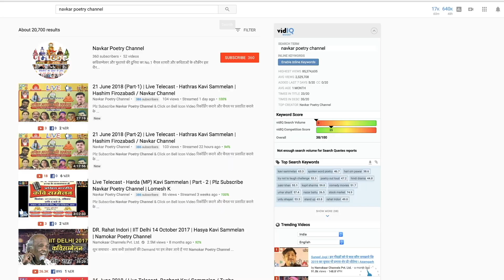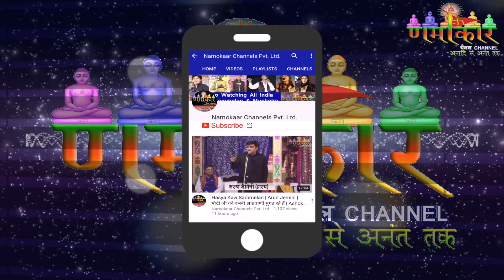Saba Balrampuri | ऐसी ख़ूबसूरत शायरी आज तक नहीं सुनी होगी ज़रा सुनिए | Saharanpur Mushaira | Namokar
शुभ समाचार - आप सभी प्रशंसकों की Demand पर हम लेकर आये हैं नया

जो आपको नई-2 शायरी और कविताओं के माध्यम से बहुत ही प्रभावित करेगा । साथ ही इस चैनल पर आपको किसी भी कवि या शायर की कोई कविता Repeat नही होगी ।

कविसम्मेलन और मुशायरे की दुनिया का No.1 चैनल | जिसे लगभग 75 देशों में देखा जाता है |

Video रिकॉर्डिंग कराने और चैनल पर प्रसारित कराने के लिये हमसे आज ही सम्पर्क करें

कविसम्मेलन, मुशायरा, धार्मिक, सांस्कृतिक, इत्यादि सभी प्रकार के कार्यक्रम की Recording कराने के लिये हमसे आज ही सम्पर्क करें ।।।

हम आपका कार्यक्रम Full HD Quality में Record करके पूरी दुनिया तक पहुंचायेंगे ।

 साथ ही आपको कार्यक्रम की DvD भी बनाकर देंगे । जिससे आपको अलग से कोई Local Camera man नही बुलाना पड़ेगा ।।।

विशेष सूचना

हम कविसम्मेलन, मुशायरा या अन्य किसी भी कार्यक्रम का संयोजन नहीं करते | हमसे केवल सभी प्रकार के कार्यक्रम की रिकॉर्डिंग कराने और उसे दुनिया भर में प्रसारित कराने के लिये सम्पर्क करें || धन्यवाद ||

हिन्दी और उर्दू साहित्य से जुड़े हम जितने भी कार्यक्रम हम अपने चैनल पर प्रसारित करते हैं । उनकी कविताओं पर हमारा कोई Copyright नही है । सभी कवि और शायर अपनी कविताओं और शायरी को किसी भी चैनल पर प्रसारित कराने के लिये स्वतन्त्र हैं ।और साथ ही सभी कवि और शायर अपनी कवितायें जो णमोकार चैनल द्वारा रिकॉर्ड की गई है । उन्हें अपने Official You Tube चैनल पर डालकर पैसा कमा सकते हैं ।

णमोकार चैनल द्वारा कविसम्मेलन और मुशायरो के कार्यक्रमों की रिकॉर्डिंग कराने का उद्देश्य केवल हिन्दी-उर्दू कविताओं की एक लाइब्रेरी बनाना है । जिससे आज की और आने वाली पीढी हमारी देश की संस्कृति से जुड़ी रह सके और पूरी दुनिया में हिन्दी और उर्दू भाषा का अधिक से अधिक प्रचार हो सके ।।।

जिन भी कवि और शायर को ये लगता है कि णमोकार चैनल उनकी कविताओं और शायरी से केवल अपना लाभ कर रहे हैं और हमारे चैनल पर प्रमोशन मिलने से उन्हें कोई लाभ नही मिल रहा है । उनसे विनम्र निवेदन करते हुए हमारा आग्रह है । यदि आप भविष्य में णमोकार चैनल पर अपना प्रमोशन नही चाहते ।
पर मेल करदें । यदि पहले आपके प्रसारित किये हुए कार्यक्रम से आपको आपत्ति है । तो उसके लिए भी आप हमें मेल करें । हम आपकी पूरी सहायता करेंगे । लेकिन किसी भी कार्यक्रम को हटवाने के लिये प्रसारित होने के 7 दिन के भीतर ही आप हमें सूचित करें । जिससे चैनल की भी छवि ना खराब हो ।।।

णमोकार चैनल का उद्देश्य सदैव सभी कवि और शायरों के हित में रहा है और सदा रहेगा । हम जहाँ भी रिकॉर्डिंग करने जाते हैं । सभी कार्यक्रमों में आयोजक या कवि हमें आमन्त्रित करते हैं । तभी हम रिकॉर्डिंग करने जाते हैं । जिसकी रिकॉर्डिंग का खर्चा हम आयोजकों और You Tube पर Add द्वारा निकालते हैं ।।।।

जिन भी लोगो को ये लगता हो कि You Tube द्वारा बहुत अच्छी कमाई होती है । उन्हें हमारी एक सलाह कि You tube पर हर व्यक्ति अपनी महनत से वीडियो डालकर पैसा कमाने में स्वतन्त्र है । आप भी एक बार प्रयास करके अवश्य देखें और बतायें कि आप कितने फ़ायदे में रहे ।।।। आपका शुभचिंतक - राहुल जैन (णमोकार चैनल)